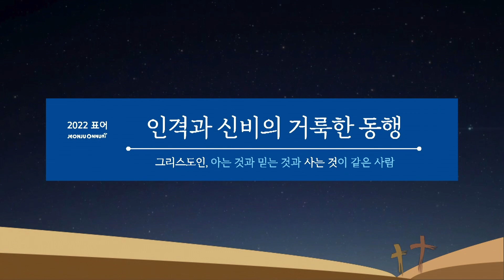위더스 찬양단(주일저녁) - 20220102